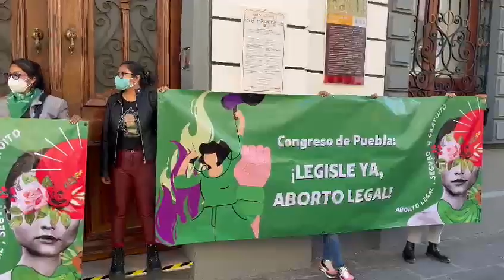Mujeres piden despenalizar el aborto en Puebla